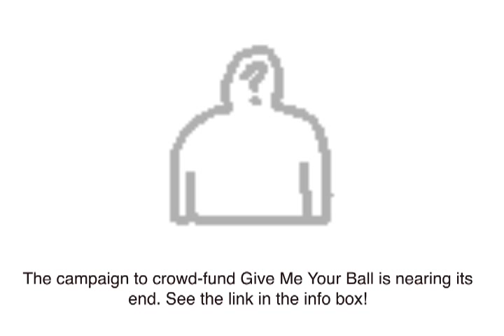Assassination politics: Not inevitable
In which I eat my words/hat.